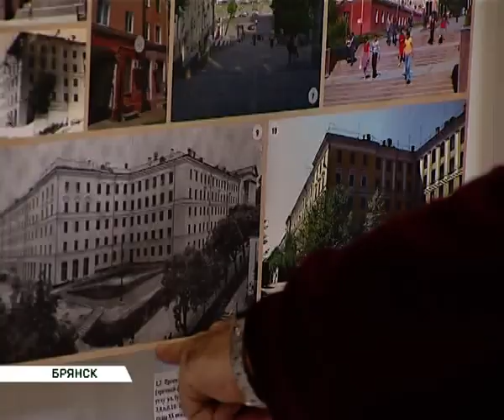Золотая миля 19 01 15